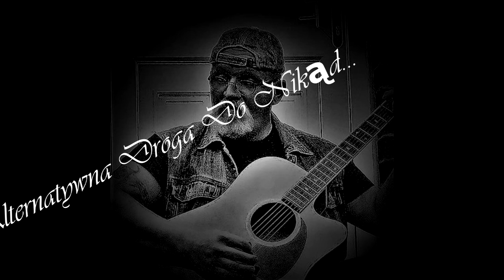Alternatywna Droga Do Nikąd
M.C.S-Project-Alternatywna Droga Do Nikąd ...